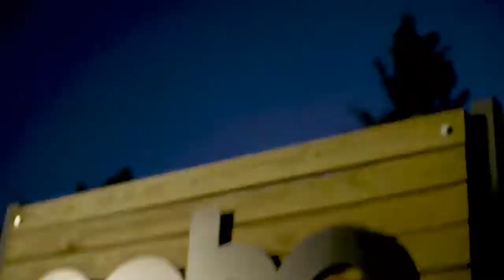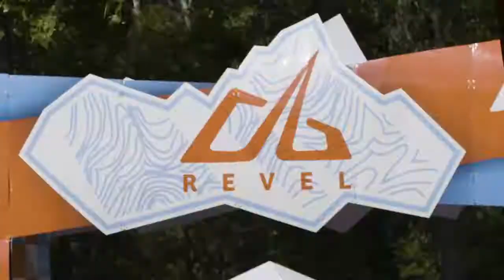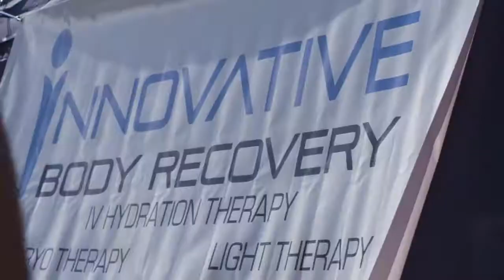2017 REVEL Rockies Marathon: Nathan Brown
Nathan Brown in the 2017 REVEL Rockies Marathon.